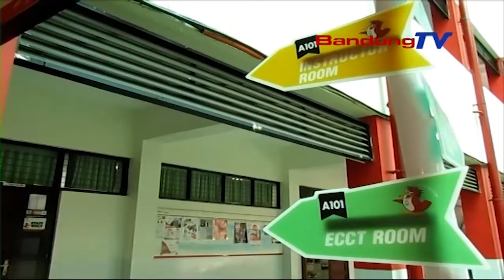Polisi Terus Dalami Kasus Pencabulan Mahasiswi Telkom University